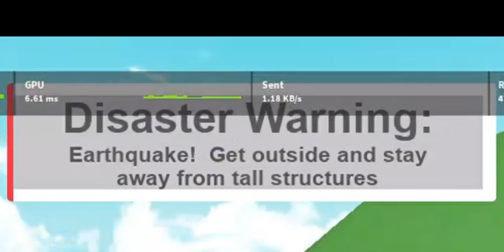A loser tries to celebrate 1,000 subscribers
i honestly cant thank you enough for this